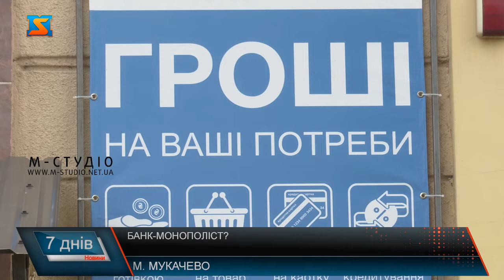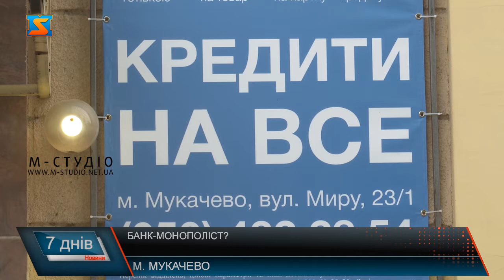Банк-монополіст? Оплата візового збору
У час жорсткого карантину на Закарпатті чи не найбільші черги спостерігались біля кредитно-фінансових установ та продуктових ринків. І не дивно: люди отримували гроші і купували за них харчі – аби задовольнити найголовніші потреби. Очевидно, що черги спостерігались внаслідок обмежувальних заходів – заборони перебування великої кількості осіб в закритих приміщеннях. А от в Мукачеві найбільші скупчення людей збирав біля себе лише один банк – Ідея Банк. І така ситуація біля Ідея Банку була чи не щодня. Сьогодні ж Закарпаття у жовтій зоні, а черги до установи досі спостерігаються. Виникає питання, чому? Чому саме цей банк збирає біля себе найбільше людей, якщо у місті є десятки інших? І люди не відмовляються тут стояти годинами, а смирно чекають своєї черги? Ми навідались до даної установи , аби з’ясувати, які ж послуги там надають, які ймовірно не можна отримати у інших банках.  Консультантка мала на увазі візовий збір, про який і говорили в коментарях закарпатці раніше у сюжеті. Справа в тім, що оплату за послуги візового центру, як йдеться у відкритих джерелах, можна здійснити у лише 3-х установах: Кредо Банк, Ідея Банк або Приват Банк (лише польська віза). До того ж в останньому можна оплатити збір лише для Польської візи,  і то лише онлайн. Це унеможливлює оплату послуги великій частці населення, адже далеко не всі мають доступ до Інтернета, смартфон із встановленим додатком, і більше того, вміють ним користуватися.  Цікавий факт: Кредо Банк та Ідея Банк у Мукачеві розташовані на відстані  кількох метрів, та якщо біля першого в час карантину не було ні душі, то довжину черг біля Ідея Банку ви могли спостерігати наочно.  Перелік банків, у яких можна оплатити візовий збір підтвердили і у візовому центрі Мукачева.  Однак, за словами закарпатців, в реальності цю послугу чомусь можна здійснити все ж лише у одному банку – Ідея Банк. Зокрема про це розповіла пані Катерина. Жінка додала важливу річ: у візових центрах в Ужгороді навіть є каси Ідея Банку, де відразу можна сплатити візовий збір.  Тобто, цілком імовірно, що Ідея Банк має монопольне право надавача послуги візового збору в Україні і на невідомих нам підставах співпрацює з візовими центрами. Можна припустити, що такий тандем створений з метою збільшення прибутків і ліквідації конкуренції. Редакція «М-студіо» звертається до Прем’єр-міністра України, до Міністра цифрової трансформації України з наполегливим проханням розібратись у ситуації і з’ясувати, чи справді Ідея Банк займає монопольне становище на ринку візових послуг.